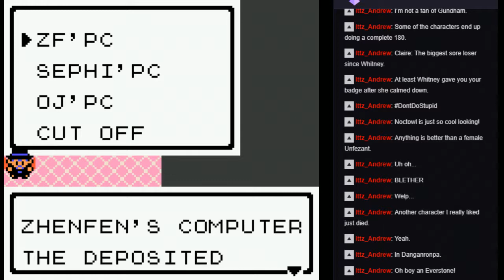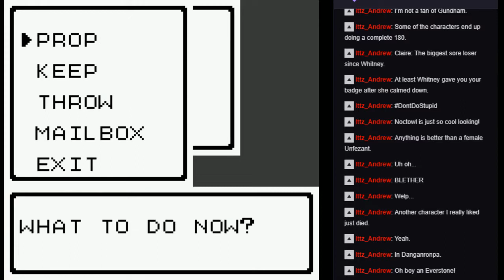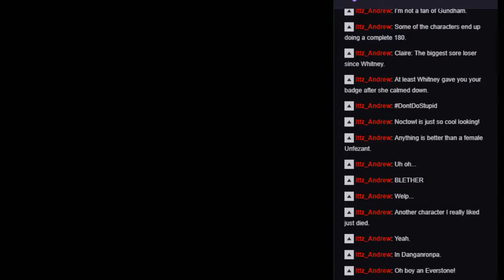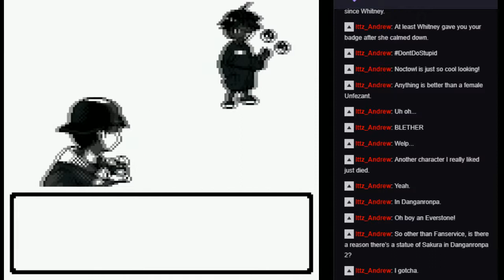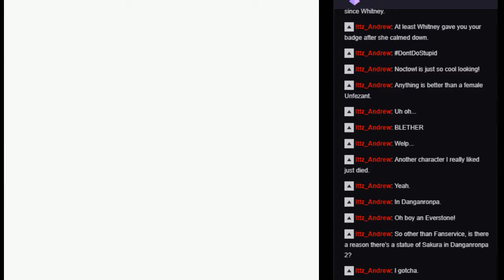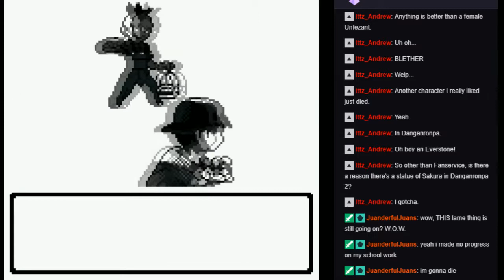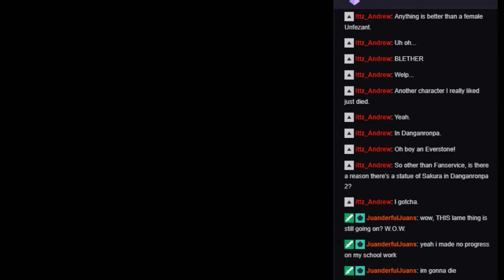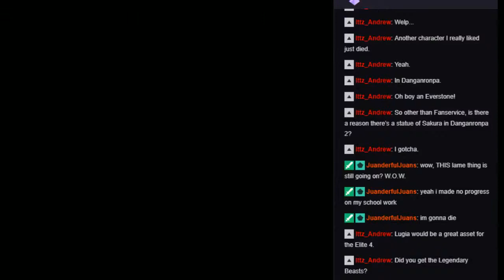Pokemon Vietnamese Crystal Part 45 - First Steps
We step into Kanto for the first time and head toward the league